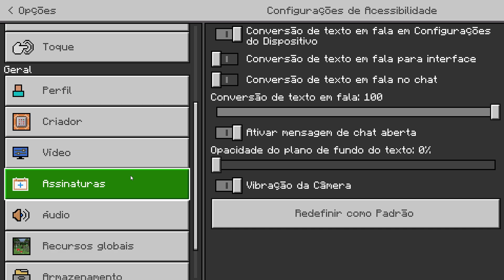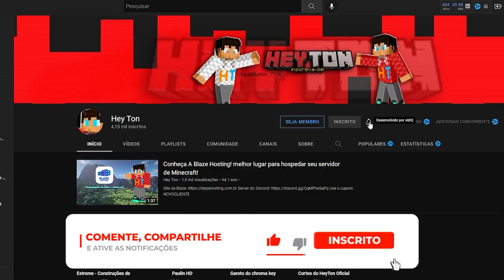MINECRAFT... mas TUDO é W3NDY!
MINECRAFT...  mas o MUNDO TODO é W3NDY!

VLWWW!